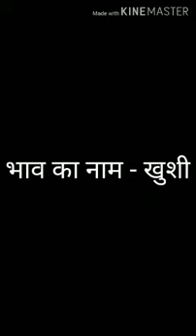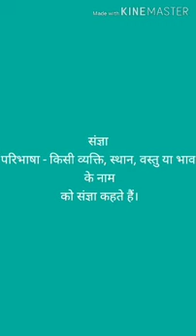Class V संज्ञा Savita Mam